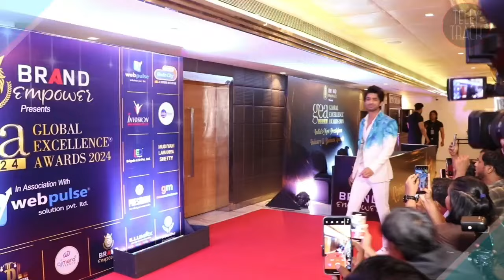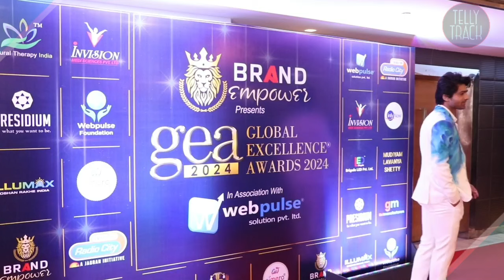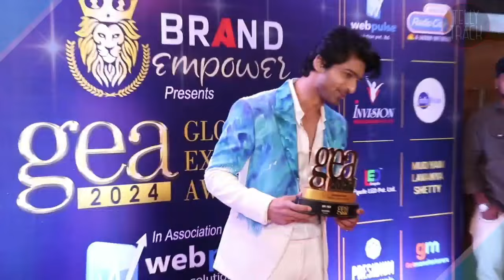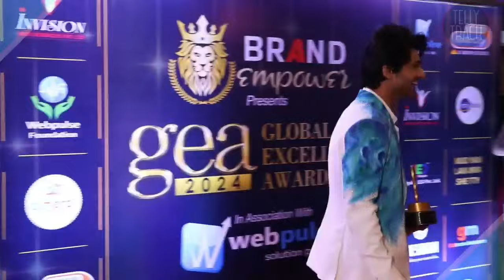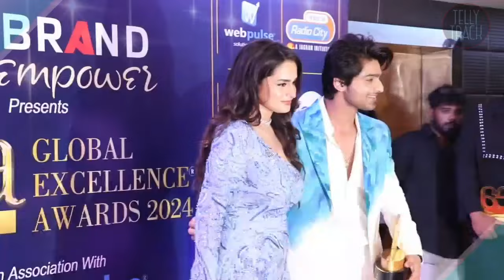Abhishek Kumar, Isha Malviya, Ayesha Khan Together at Global Excellence Awards